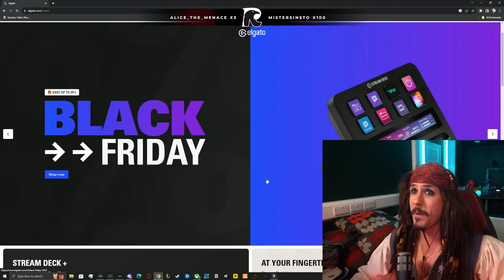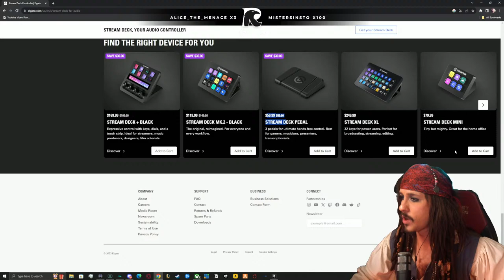Adventure Time with Captain Jack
Captain Jack's (RobRaven) brand new streaming adventure on YouTube